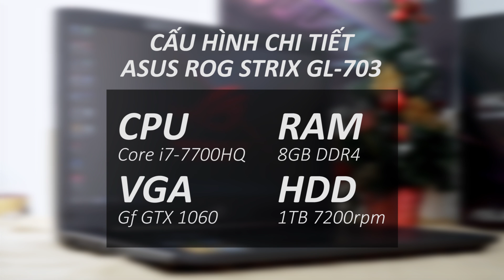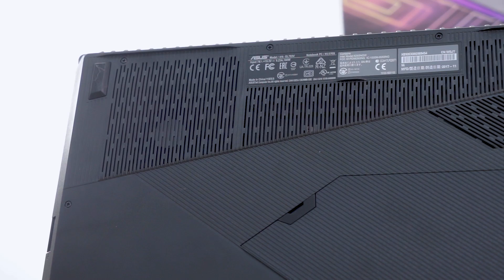FPT Shop - Asus ROG Strix SCAR GL703: Màn hình 120Hz, thiết kế sang trọng, cấu hình mạnh mẽ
Đính chính thông tin: Máy sử dụng tấm nền TN cao cấp với góc nhìn rộng 140 độ, trong clip Ad nói là màn hình IPS, mong các bạn thông cảm!

- Đánh giá, trên tay Asus ROG Strix GL703
- Mở hộp, Đập hộp, Khui hộp Asus ROG Strix GL703
- Giá bán Asus ROG Strix GL703
- Đánh giá hiệu năng, màn hình Asus ROG Strix GL703
- Đánh giá camera, Pin Asus ROG Strix GL703
- Khả năng chơi game Asus ROG Strix GL703
- Asus ROG Strix GL703  có gì mới
- Mua Asus ROG Strix GL703 ở đâu uy tín, giá rẻ